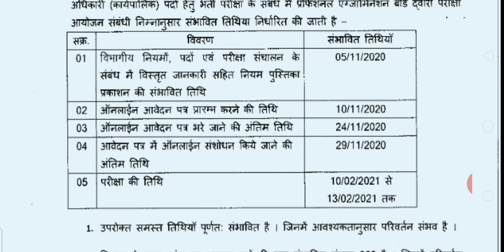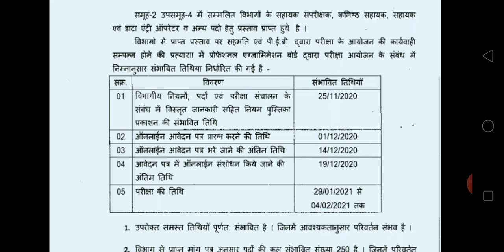mppsc 2020 notification कब ? |Mp मे निकली 1100 वेकन्सी खुशखबरी आई |mp new govt job निकली